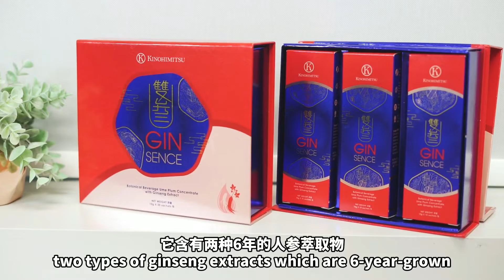忙碌的生活节奏让你喘不过气来？Kinohimitsu双参帮你解决困扰！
忙碌的生活节奏让你喘不过气来？别担心，有了Kinohimitsu双参帮你滋补身体不再有这个困扰！Kinohimitsu双参使用专利鲜人参通过独家速冻工艺锁住了其高生物活性成份，被证实具有抗疲劳的功效哟。 此刻就将它纳为你日常保养中不可或缺的饮品，助你一整天精力满满！